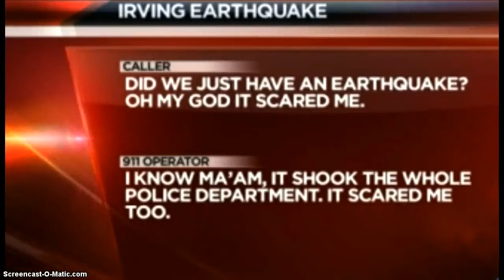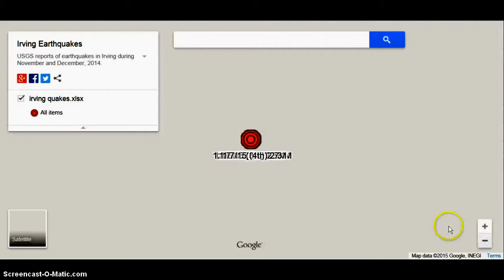Texas Earthquake swarm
Earthquakes in Irving Texas
Tuesday
 1. 7:37 a.m. Jan. 6, 2.3M
 2. 3:10 p.m. Jan. 6, 3.5M
 3. 6:52 p.m. Jan. 6, 3.6M
 4. 8:11 p.m. Jan. 6, 2.9M
 5. 8:12 p.m. Jan. 6, 2.7M
 6. 9:54 p.m. Jan. 6, 1.7M
 7. 10:05 p.m. Jan. 6, 2.4M
 8. 11:02 p.m. Jan. 6, 1.6M
Wednesday
 1. 12:59 a.m. Jan. 7, 3.1M
 2. 8:34 a.m. Jan. 7, 2.6M
 3. 9:57 a.m. Jan. 7, 2.7M
 4. 1:24 p.m. Jan. 7, 2.3M